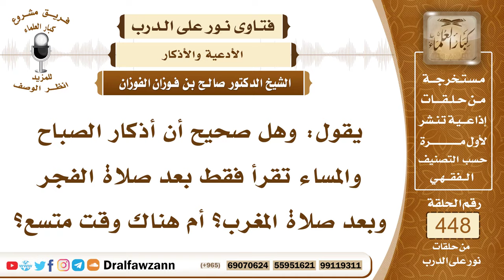6273- وقت أذكار الصباح والمساء - الشيخ صالح الفوزان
"6273- يقول: وهل صحيح أن أذكار الصباح والمساء تقرأ فقط بعد صلاة الفجر وبعد صلاة المغرب؟ أم هناك وقت متسع؟
الجواب: الجواب: الوقت متسع لهذا، فإن جعلتها بعد صلاة المغرب وبعد صلاة الفجر فهذا حسن وقراءة آية الكرسي والسور الثلاث هذا مشروع بعد كل صلاة مشروع حتى بعد الظهر وبعد العصر وبعد المغرب وبعد العشاء مشروع في كل صلاة ولكنه يتأكد في الصباح والمساء؛ ليكون في مقدمة الأذكار الصباحية والمسائية والأوراد الصباحية والمسائية.
السيرة الذاتية:
للاشتراك في قناة الشيخ صالح الفوزان

14_ الشيخ محمد أمين الشنقيطي
يتيوب

15_سماحة المفتي عبد العزيز آل الشيخ
 يوتيوب

رئيس الفريق
لمشروع كبار العلماء